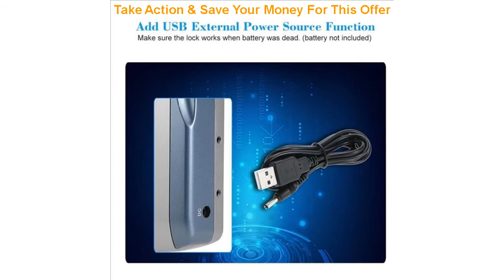Slide WF-018 Electric Door Lock Wireless Control With Remote Control Open & Close Smart Lock Securi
WF-018 Electric Door Lock Wireless Control With Remote Control Open & Close Smart Lock Security Door Easy Installing

Related Video With WF-018 Electric Door Lock Wireless Control With Remote Control Open & Close Smart Lock Security Door Easy Installing

LCD Display English French Menu HA-VGW Wifi GSM Alarm System Wifi Smart Security Home Burglar Alarm with App Control =
Electronic Security Password Door Lock Smart Door Lock Digital Combination Passcode Door Lock For Home Office Door =
Text Menu HA-VGW Wifi Alarm GSM Alarm system Wifi Smart Home Security Burglar Alarm with 32 wireless Zone =
Car Rear Trunk Security Shield Cargo Cover For Smart fortwo 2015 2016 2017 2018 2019 High Qualit Trunk Shade Security Cover =